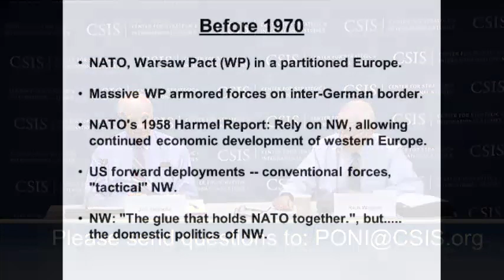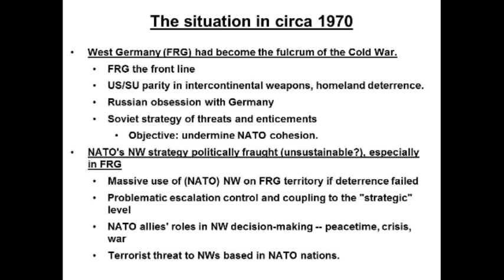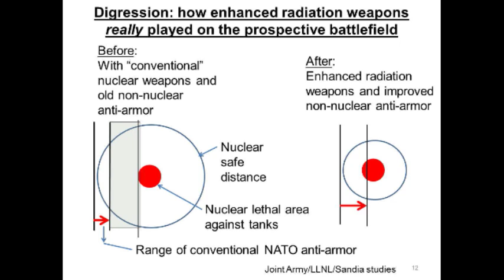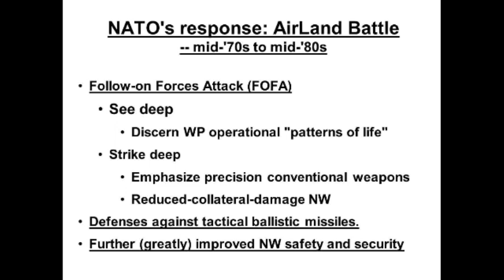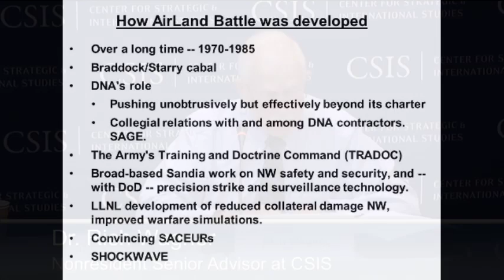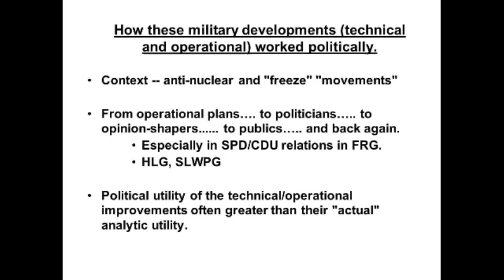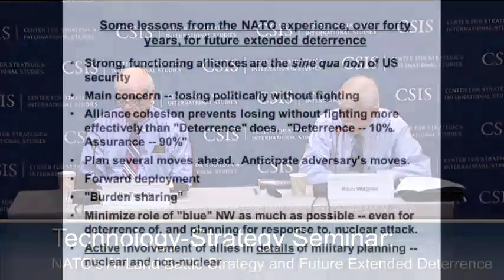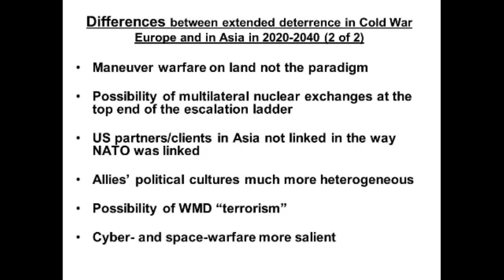Technology-Strategy Seminar: NATO's AirLand Battle Strategy and Future Extended Deterrence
Featuring Dr. Jim Tegnelia, former Director of the Defense Threat Reduction Agency and Dr. Rich Wagner, Nonresident Senior Advisor at CSIS
NATO's culminating military strategy in the end-game of the Cold War was AirLand Battle. Tailored for deterrence and to win if deterrence failed, AirLand Battle was also structured to account for the political necessities of assurance and NATO cohesion. Cold War assurance and deterrence is essentially the only experience available on which to base thinking about extended deterrence in the future; although of course not all the Cold War lessons may be valid for the future. Dr. Jim Tegnelia and Dr. Rich Wagner were involved in helping to invent and implement AirLand Battle. They will discuss what it was, how it came to be, and how it worked, politically and militarily, and will speculate on lessons for the future.
The seminar will be held at CSIS (1800 K St. NW) in the B1C conference room (in the basement), September 13, 9am-11am.  A light breakfast will be served.  This event is off-the-record.
Due to high demand, registration for this event has closed.  Tune in here for the live webcast.  (To keep the discussion off-the-record, the video will only be available in real-time).
Programs
PROJECT ON NUCLEAR ISSUES
Topics
DEFENSE AND SECURITY, NUCLEAR WEAPONS